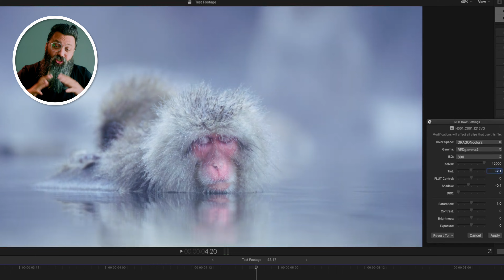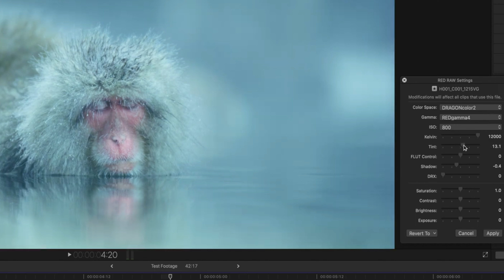The Future Post Nikon's RED Acquisition!" -"Cracking the Cinematic Code: LOG vs RAW (ProRes RAW)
1. RAW vs. LOG: What's the Difference?

RAW footage from RED cameras and LOG footage from other cameras both offer post-production flexibility.
RAW retains more sensor data and typically has a higher bit-depth, providing greater latitude for adjustments.
LOG footage preserves dynamic range but may have limitations compared to RAW in extreme adjustments.

2. Post-Production Flexibility:

Both formats allow for exposure and white balance adjustments in post-production.
RAW provides more latitude due to its higher bit-depth and retention of sensor data.
LOG footage offers flexibility but may be more limited in extreme adjustments.

3. ISO Considerations:

While exposure and white balance can be adjusted in both formats, ISO adjustments are more limited.
RAW footage often allows for simulated ISO adjustments with minimal loss in quality.
LOG footage may not offer the same level of ISO flexibility as RAW.